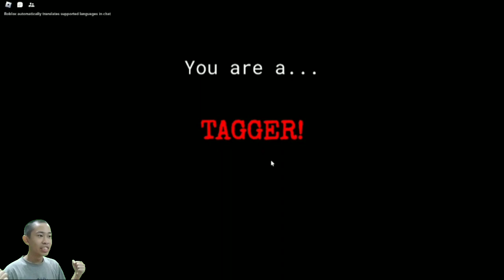This black out is really dark!!!- Roblox Flashlight Tag Part 2